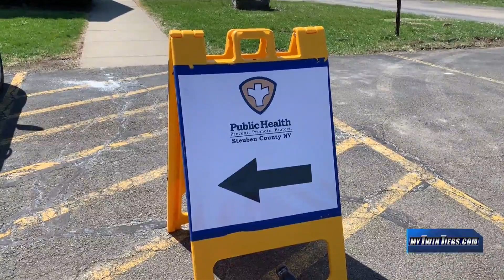Schuyler County distributing at-home tests to residents